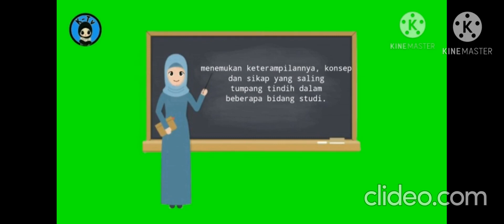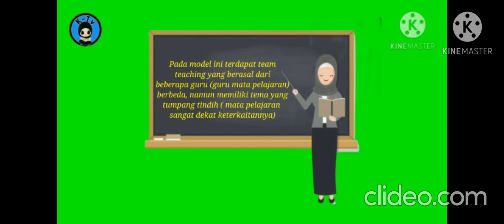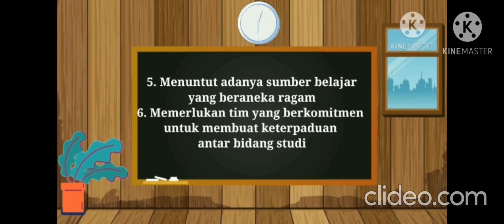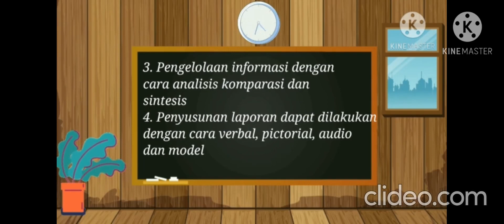Seni Pembelajaran Integrated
Video from Gus Fahmi